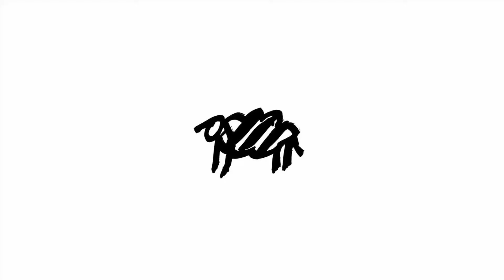Aurul BNR si comunistii | Istorii cu Hodor EP.26 | Podcast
Devino patron si sustine canalul!

Istoria este, de la Herodot până în zilele noastre, o poveste a umanităţii. O colecţie de fapte, personaje şi evenimente care conţine învăţături, exemple de urmat sau, din contra, lecţii despre ceea ce generaţiile viitoare ar trebui să evite. Un tezaur al memoriei universale pentru cei care vor să-l acceseze şi izvor de pilde pentru cei care vor să-l cunoască. Istoria nu se repetă însă niciodată, iar învăţăturile ei s-au dovedit mereu limitate de ceea ce oamenii au fost dispuşi să accepte ca adevăr irefutabil. În zilele noastre distincţia între document şi ficţiune, între propagandă şi adevăr, între manipulare şi onestitatea istorică este tot mai blurată. Într-o lume în care teoriile conspiraţiei se răspândesc cu rapiditate şi câştigă în fiecare zi tot mai mulţi adepţi “Istorii cu Hodor” vă propune să găsim explicaţiile raţionale şi documentate ale unor evenimente din istoria noastră recentă.

Veţi descoperi alături de noi că istoria reală este mult mai frumoasă şi mai complexă decât orice formă elaborată de conspiraţie. Orice scenariu imaginat păleşte în faţa realităţii. Iar realitatea merită cunoscută. Este un drum pe care vă invit să îl parcurgem împreună ca egali, ca oameni liberi care înţeleg că nu există teorii care nu trebuie revizuite, puncte de vedere care să nu fie ascultate şi analizate. Nimeni nu predă de la catedră, toţi suntem aici să învăţăm unii de la alţii. “Istorii cu Hodor” vă invită la această călătorie. Haideţi să cercetăm şi să discutăm evenimentele trecutului nostru. Pentru că ce este Istoria altceva decât o discuţie permanentă? Şi ce sens are să o cunoaştem, dacă învăţăturile ei nu ne sunt de ajutor?”

Mădălin Hodor este istoric, absolvent al Facultăţii de Istorie, Universitatea „Alexandru Ioan Cuza” (1999). În 1999 a obţinut o bursă de studii la Facultatea de Istorie a Universităţii Angers, Franţa în cadrul modulului de studii aprofundate cu specializarea „Istorie medievală universală” (absolvit în anul 2000). Din anul 2000 până în prezent este angajat al Consiliului Naţional pentru Studierea Arhivelor Securităţii în funcţia de consilier superior. S-a specializat în domeniul istoriei recente, publicând numeroase articole pe această temă. A primit premiul Revistei de Istorie Socială din Iaşi (1999) şi premiul Societăţii Timişoara (2017).